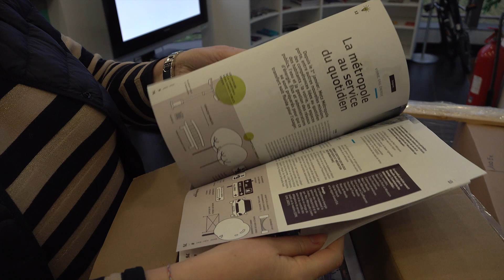Metz Métropole le mag' évolue !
Retrouvez en exclu le making of de la nouvelle maquette de votre magazine !